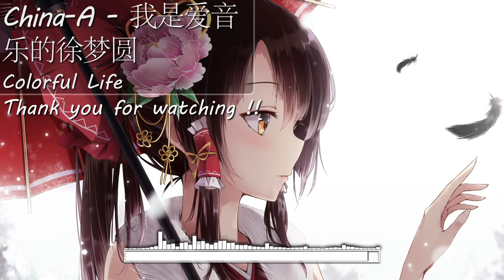China-A - 我是爱音乐的徐梦圆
- We wish best good for you :) !